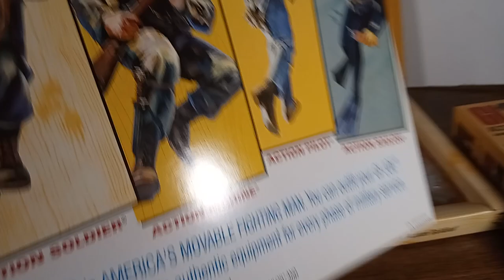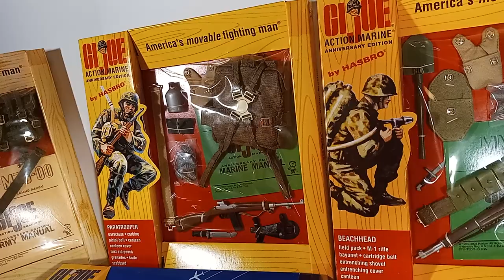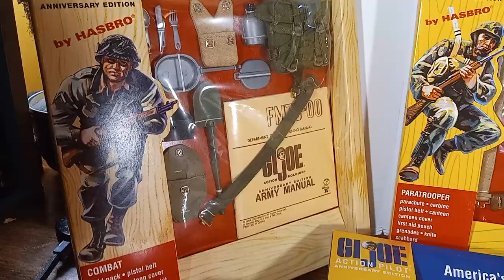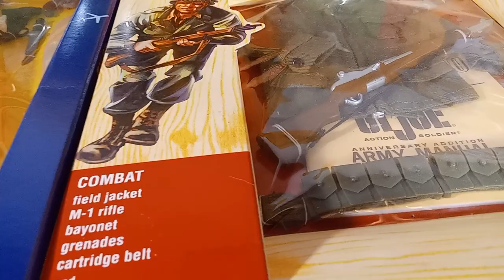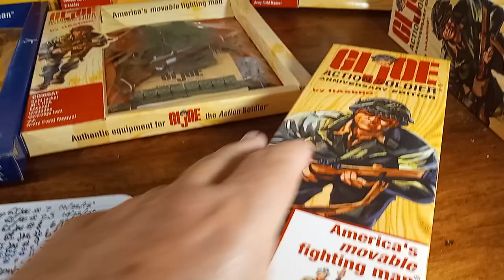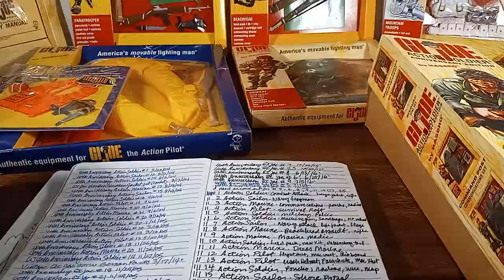G I. Joe *Forties" to Fill Out the Gaps! A truly great collection from Hasbro.